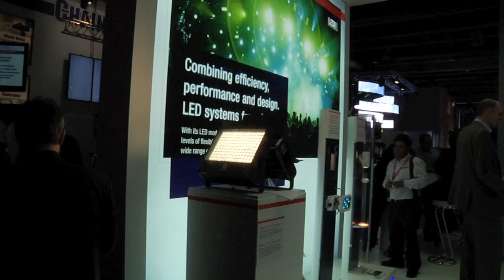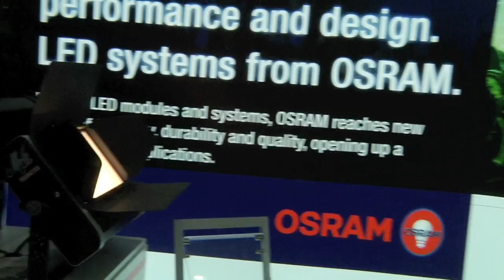ZioGiorgio @ PL&S 2011: light news part 3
Tasker, Trabes, Litec, Pixled news